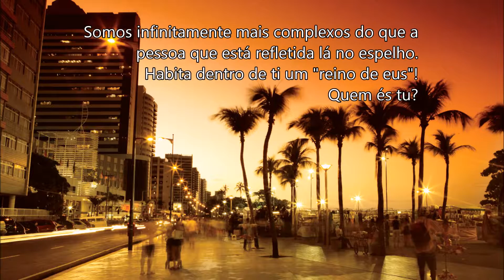E foi assim o 2016!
Assim foi o 2016!
Jingle de Natal do Banco Bamerindus, 1974
25 de dezembro de 2016